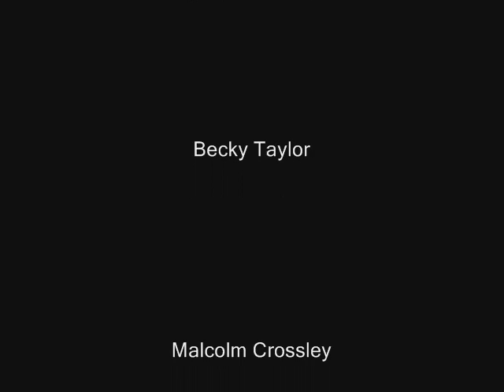Trust Global Radio - Jonathan Taylor 5th Jun 12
Jonathan Taylor is an award-winning British singer/songwriter. He is a multi-genre writer who releases all of his new titles in both paperback and eBook. Countless audio albums co-exist alongside his literary works. He lives in North-central Bulgaria, is Vegan, has SpLD, and is an ordained minister of the Universal Life Church. He is an LGBTQ+ advocate and ally. He is married to the Scottish photographer, Nicola Miller. 'Anthology' is an 'all in one place' purchase of Jonathan's literary and musical works made available on an 8Gb flash drive. Jonathan is a graduate of Youth & Community Studies from Bradford & Ilkley Community College (Bradford University) and teaching (P.G.C.E - Huddersfield University). He specialises (Leeds Beckett University) in Mentoring and adult education. His favourite film would probably be 'Inglorious B*stards' and of books - 'Animal Farm.'